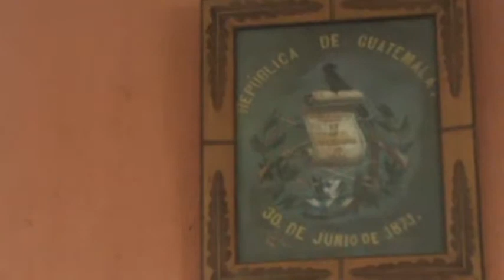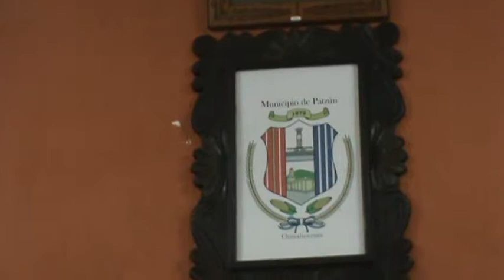Reunión de mediación con nuevas autoridades locales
Patzún, reunión de mediación con nuevas autoridades locales